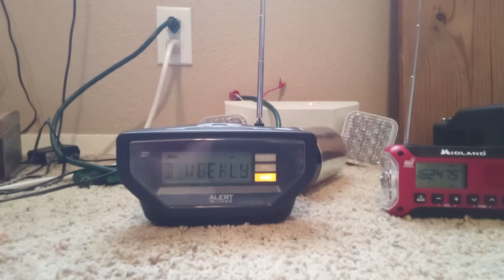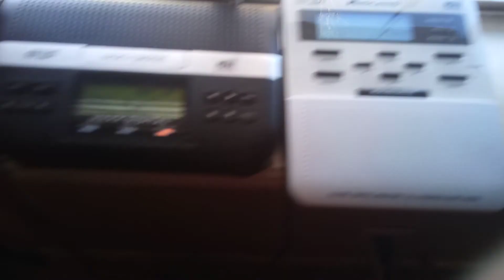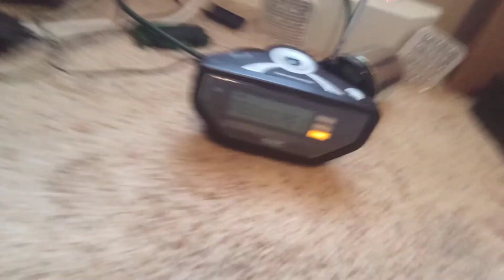Alert Works EAR-10 has been initiated into my collection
My radios are officially initiated into my collection when they receive their first RWT in my possession.